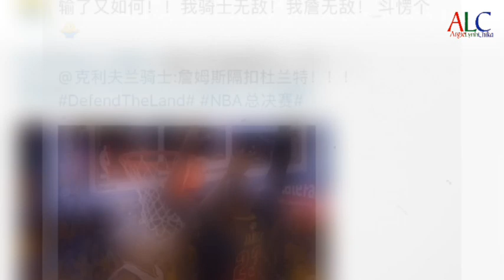Dylan Wang reactions meeting the NBA legendary player Lebron James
Dylan Wang meets his number one idol in basketball the legendary player LeBron James. So, Dylan Wang's NBA journey is not yet finished. Today, he meets Lebron James the NBA Lakers player who wears jersey number 23, maybe because of James, Didi also has a jersey number 23.